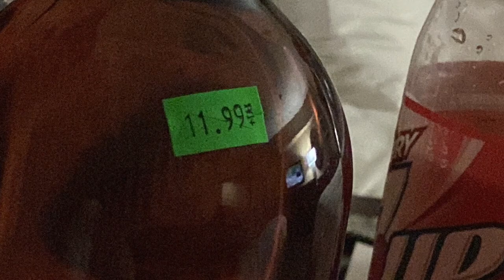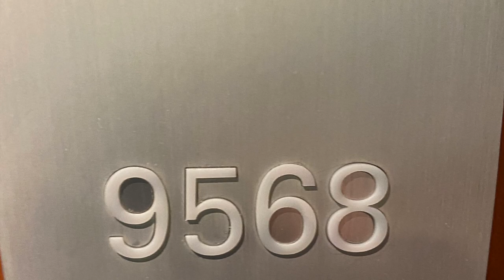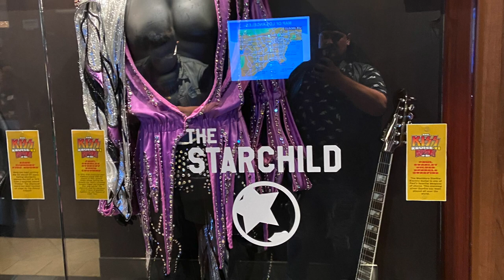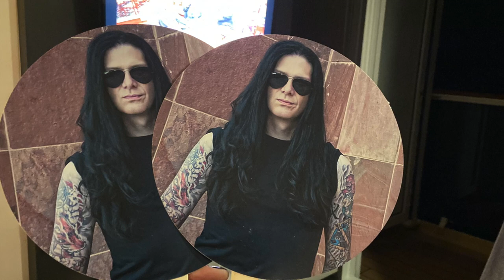KISS Kruise XI Week 2 - Stacy DeVille’s First Kiss Kruise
My First KISS Kruise! Kiss Kruise XI October 28 - November 3 2022
Norwegian Cruise Lines, Sixthman
Featuring my buddy Alexander Van Cleef!
KISS IS: Paul Stanley, Gene Simmons, Eric Singer and Tommy Thayer
This film features: Beasto Blanco, Sebastian Bach, Bruce Kulick, Todd Kerns, Chuck Gerric, Calico Cooper, Tracii Gunns, Brent Fitz and many more!